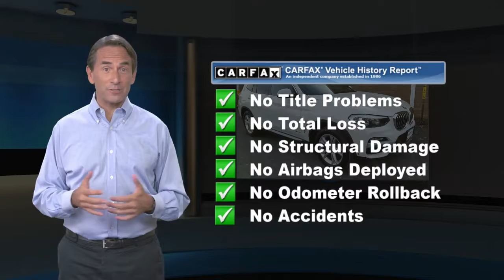Certified 2018 BMW X3 xDrive30i, Bridgewater, NJ A4559UL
2018 BMW X3 xDrive30i Alpine White**BMW CERTIFIED**, **HEATED SEATS**, **LEATHER**, **BACK UP CAMERA**, *SUNROOF*, **5 Year/Unlimited Mileage Warranty**, Ambiance Lighting, Auto-dimming door mirrors, Automatic temperature control, Heated Front Seats, Panoramic Moonroof, Park Distance Control, Satin Aluminum Roof Rails, Security system, Vernasca Leather Upholstery. CARFAX One-Owner.BMW Certified Pre-Owned Details:* Warranty Deductible: $0* Roadside Assistance* 1 year/Unlimited miles beginning after new car warranty expires.* Transferable Warranty* Vehicle History* Multipoint Point Inspection

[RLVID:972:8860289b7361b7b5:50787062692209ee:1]